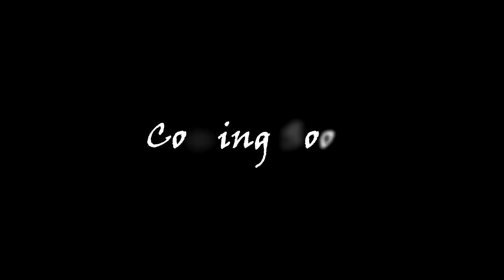Fareay - GxD V.3 Trailer #2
This is just another Trailer to keep you guys tuned for my Comptage. I gonna try making it as good as it could be.